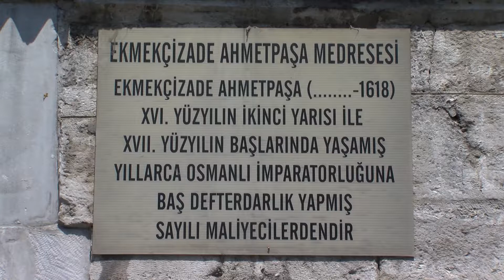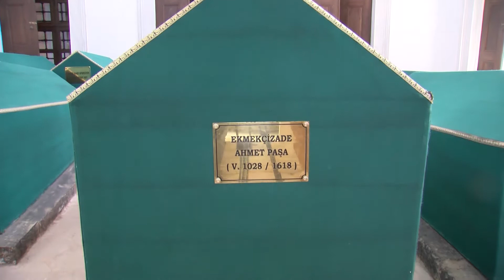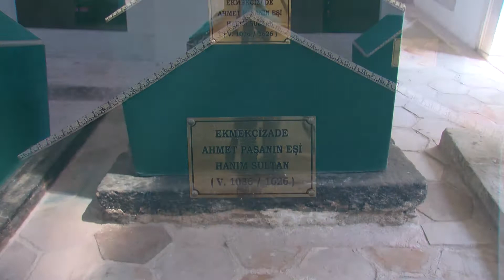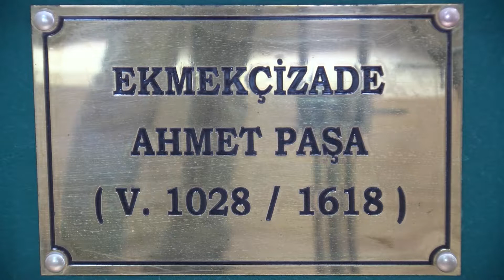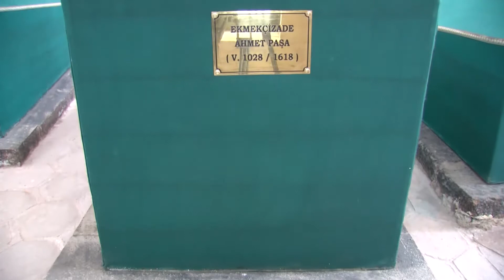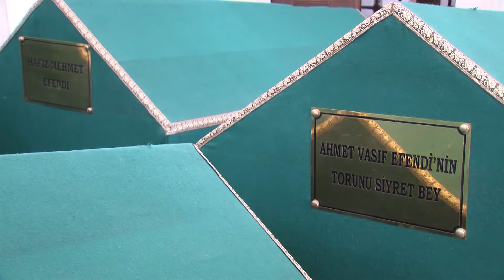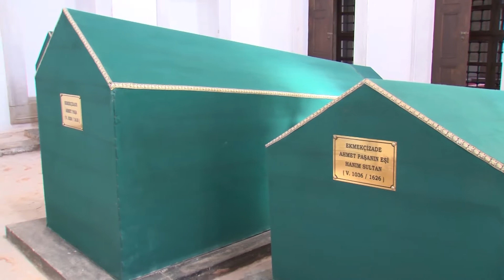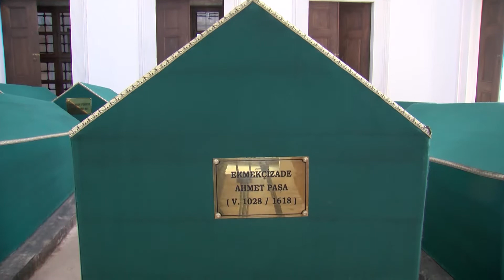Ekmekçizâde Ahmet Paşa | İslam Medeniyetinin Önderleri 17.Bölüm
İSLAM MEDENİYETİNİN ÖNDERLERİ
İslam Medeniyeti, ilim, hikmet ve irfan medeniyetidir. İslam medeniyetine Önderlik etmiş kişiler, medeniyet semasının en parlak yıldızıdırlar. İslam Medeniyetinin Mimarları olan bu yüce şahsiyetler; Zarif, nâzik, güzel ve duygu derinliğine sahip insanlardır. Bütün insanlığa karşı müstesnâ bir nezâket ve zarâfet güzelliğiyle davranırlar. Onlar, Peygamber Ahlakında tezahür eden bütün güzelliklerin temsilcisidirler. Daima İslâm’ın güler yüzünü sergilerler. İslâm’ın âb-ı hayâtını, ebedîlik veren can suyunu yaşadıkları toplumlara sunarlar. İşte toplumlara şekil veren bu büyük şahsiyetler medeniyetlerin gelişmesinde öncü olurlar. Bu belgeselde birbirinden kıymetli İslam Medeniyetine hayat veren İslam Medeniyetinin Önderleri olan müstesna şahsiyetleri izleyicisiyle buluşturuyoruz.

🇹🇷👉🏻 Medeniyetimiz
🇹🇷👉🏻 Kırk Hadis
🇹🇷👉🏻 Mübarek Geceler
🇹🇷👉🏻 Hasan Nail Canat ile Güzel Ahlak Hikayeleri
🇹🇷👉🏻 İslam İlmihali
🇹🇷👉🏻 Şifalı Bitkiler
🇹🇷👉🏻 İstanbul Camileri
🇹🇷👉🏻 Gurbet Hikayeleri
🇹🇷👉🏻 Rüya Tabirleri